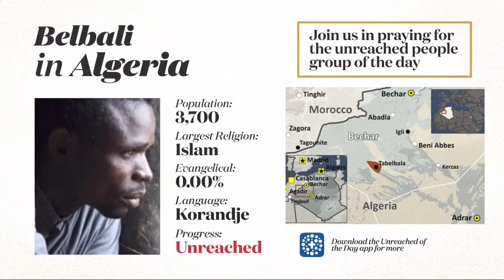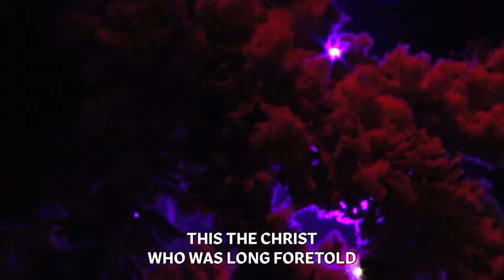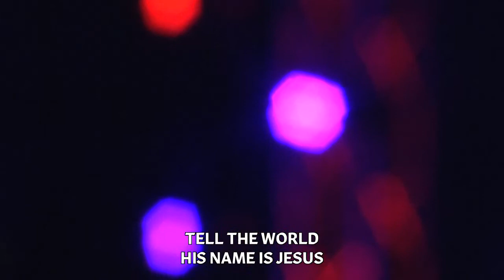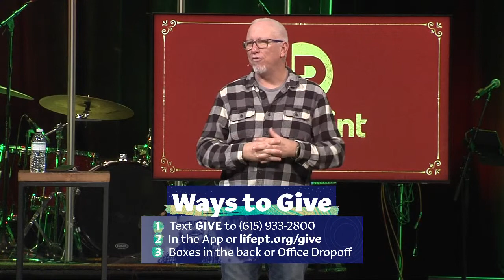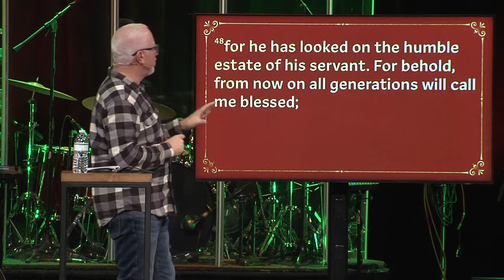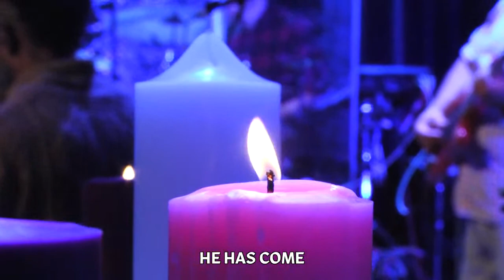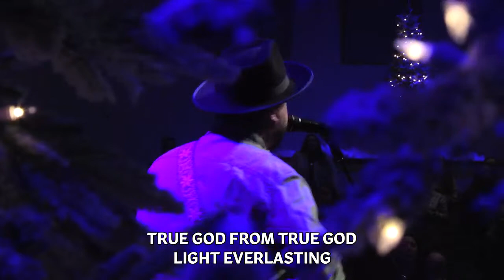LifePoint Live | December 19, 2021 [10:45am]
Jesus Our Joy Sermon | December 19, 2021

• O Come All Ye Faithful (We Adore Thee) by LifePoint Music

Scripture References & Sermon Points:
• Scripture Reference — Luke 1: 46-55
• Sermon Point 1 — Joy Looking Back
• Sermon Point 2 — Joy Looking Up
• Sermon Point 3 — Joy Looking Forward

Join us online every Sunday at 9am & 10:45am CST.
Streamed from the LifePoint Church Smyrna Campus in Smyrna, TN.
Message by Pat Hood [Lead Pastor].

MB01FGBCJEFUK1Q